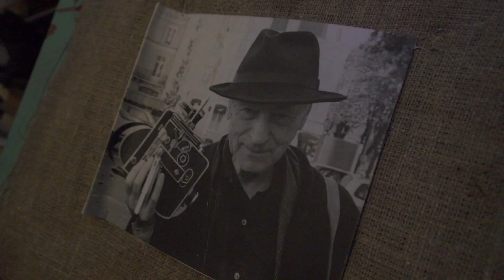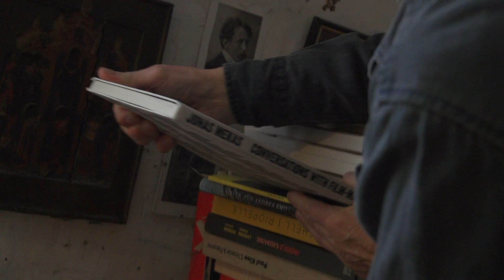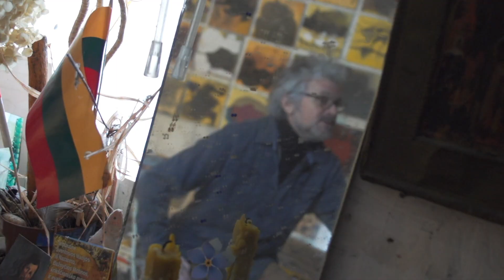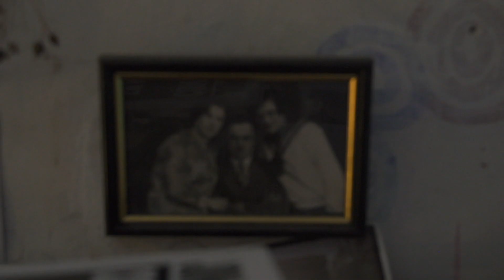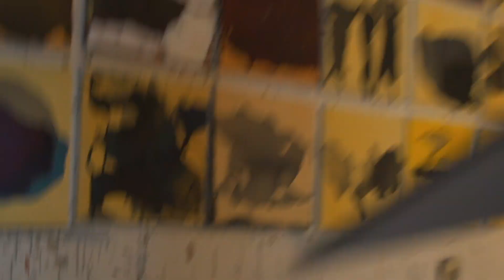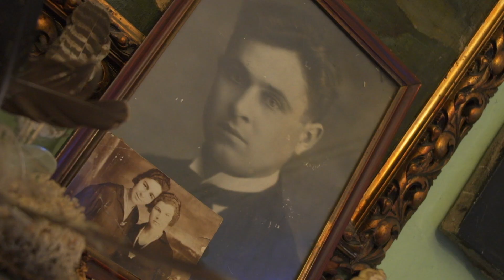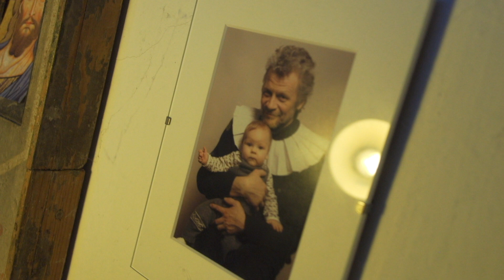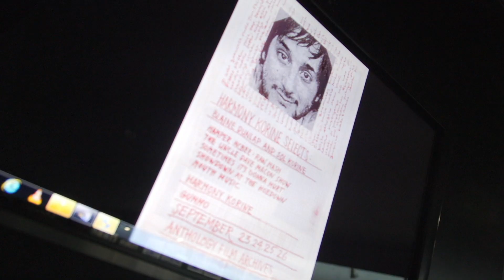7KD: 01 20 laida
Svečiuosimės pas dailininką Eugenijų Varkulevičių – Varkalį, kurio taikomosios grafikos darbai, Niujorko periodo plakatai, vaizdo medžiaga bei iki šiol niekur nematyti piešiniai eksponuojami Nacionaliniame M.K. Čiurlionio dailės muziejuje, parodoje „Varkalis. Knygos, plakatai, piešiniai“. Menininkas pasakos apie nelengvą gyvenimą Niujorke bei draugystę su Jonu Meku. Aplankysime Šilainius, kuriuose aiškinsimės, kaip Kaunas susijęs su pankroku, kunigaikščiais ir Kalifornija kartu su amerikietiškojo futbolo komandos „Kaunas Dukes“ žaidėjais, kurie kvies susipažinti su šiuo sportu iš arčiau. Pokalbis 450 su diplomatu Dainiumi Junevičiu apie meilę fotografijos istorijai, darbus, skirtus tyrinėti vienam žymiausių XIX amžiaus antros pusės Vilniaus fotografų Juozapui Čechavičiui bei dokumentinės fotografijos pradžią.

7 Kauno dienos sekmadieniais, 11:00 per LRT Plius.